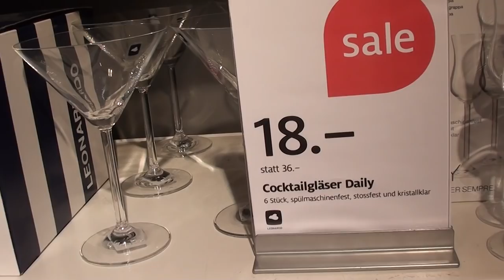Svájci vlog: 2. évad 2. rész - Svájci leárazások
Sziasztok! Ebben a videóban megnézhetitek, hogy nem mindig drága mulatság Svájc. :) Végigszaladtam néhány bolton és a teljesség igénye nélkül megmutatom nektek, miket lehet kapni Zürichben a szezonvégi leárazások alkalmával. Ilyenkor mindenképp érdemes körbenézni a boltokban. :) gyertek velem!